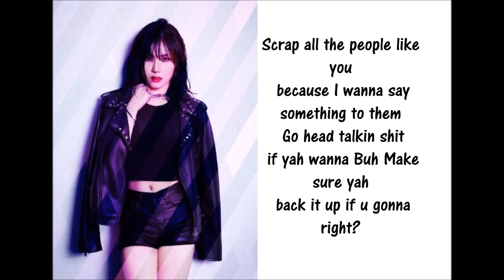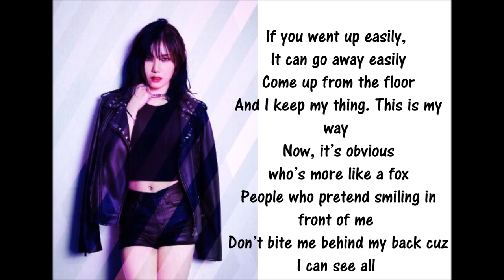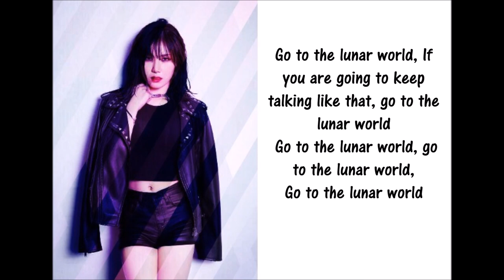Yezi || The Moon English Lyrics || Foresight Dream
The Moon English Lyrics for Yezi's Album, Foresight Dream